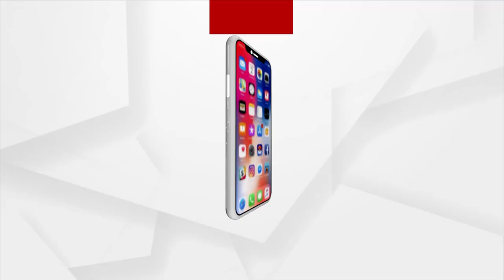ସାମନାକୁ ଆସୁଛି ପ୍ରସନ୍ନଙ୍କ କଳାକାରନାମାର ଚିଠା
ଗୋଟିଏ ପରେ ଗୋଟିଏ ପ୍ରସନ୍ନଙ୍କ ଲକର ଚାବି ଖୋଲୁଛି ଭିଜିଲାନ୍ସ । ବର୍ତ୍ତମାନ ପ୍ରଶ୍ନ ଉଠୁଛି ଯଦି ଚତୁର୍ଥ ଶ୍ରେଣୀ କର୍ମଚାରୀଙ୍କ ପାଖରେ ଏତେ ତାହେଲେ ପ୍ରଥମ ଶ୍ରେଣୀ ଅଫିସରମାନଙ୍କ ପାଖରେ କେତେ ?